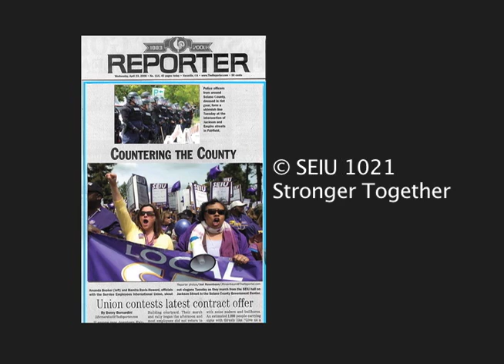Jose Dominquez, Solano County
Solano County workers fight for a fair contract. (2008)